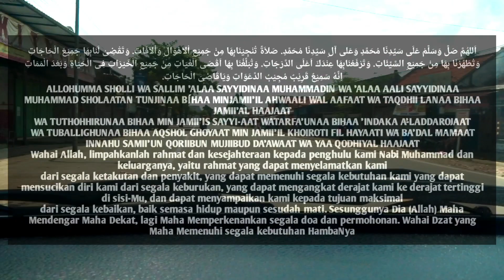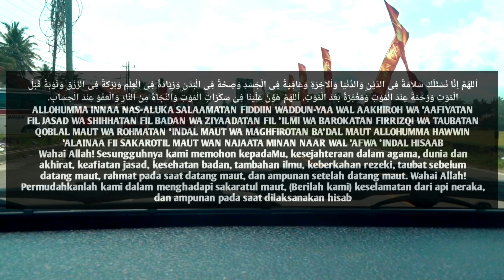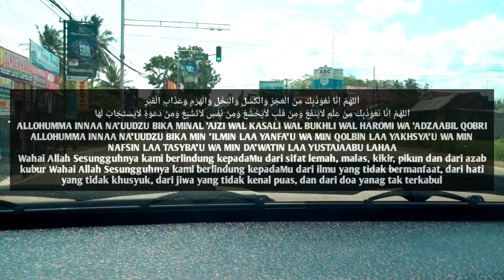DOA SETELAH SHOLAT : Paling Mudah, Ringkas, Hingga Doa Sapu Jagat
Lirik Doa Setelah Sholat Fardhu Bisa Lihat Video Sampai Selesai

📹 Record : Video Drone Footage Cinamatic By Dji Mavic Air 2, Camera DSLR SONY DSC HX350, Android Samsung Galaxy Note 10
📱 Editor : Android Samsung Galaxy Note 10
🏡 Lokasi : Dalam Mobil Kota Kebumen Jawa Tengah